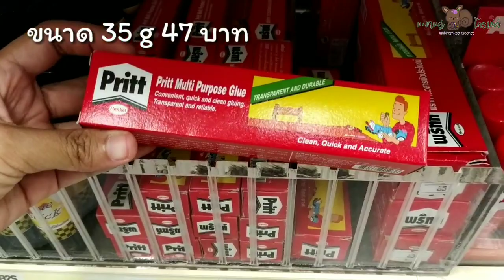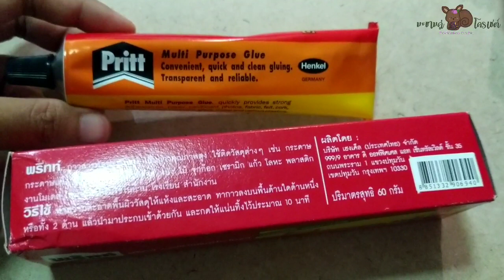แนะนำกาวสำหรับติดชิ้นงานโครเชต์ : Gule for crochet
วันนี้กิ๊บจะมาแนะนำและพาไปซื้อกาวที่กิ๊บใช้อยู่นะคะ
ยี่ห้อนี้ใช้ดีมากค่ะ หวังว่าจะเป็นประโยชน์กับเพื่อนๆนะคะ ☺☺☺